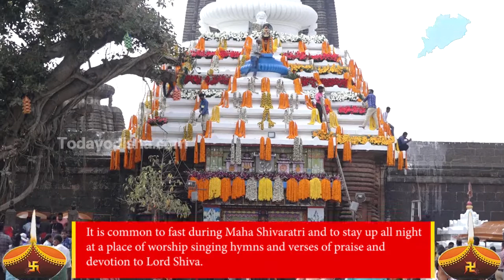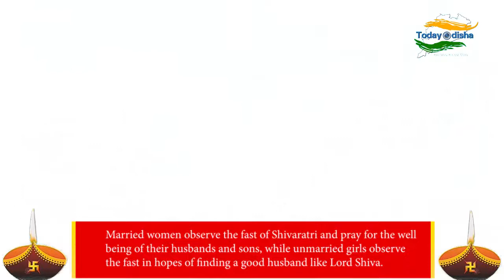Preparation For Maha Shivaratri II Short Video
Maha Shivaratri is a Hindu festival celebrated annually in honour of Lord Shiva, and in particular, marks the day of the celebration of marriage of Shiva. There is a Shivaratri in every luni-solar month of the Hindu calendar, on the month's 13th night/14th day, but once a year in late winter (February/March, or phalgun) and before the arrival of Summer, marks Maha Shivaratri which means "the Great Night of Shiva".

Check Our Other Story